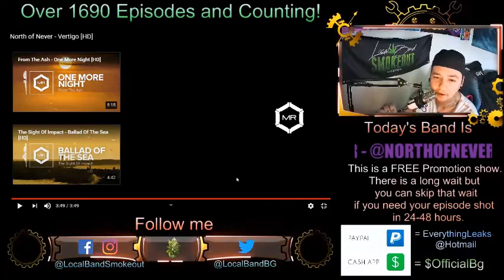North of Never - Vertigo - Episode 1695